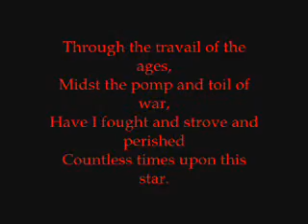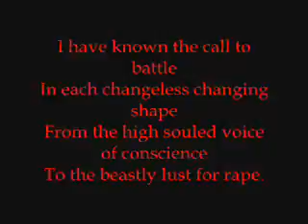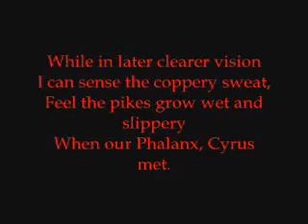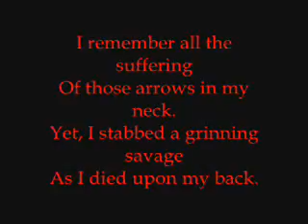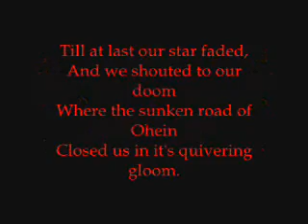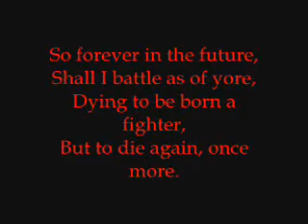Patton Reincarnation Poem: Through A Glass Darkly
George Patton's poem about reincarnation.